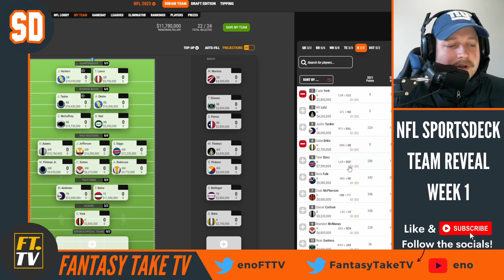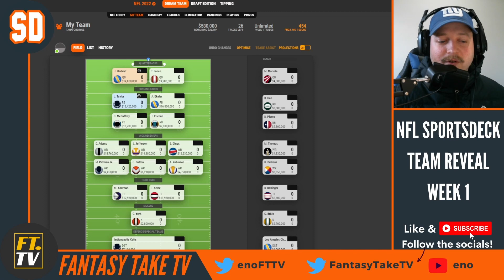NFL SPORTSDECK TEAM REVEAL!! | WEEK 1 NFL